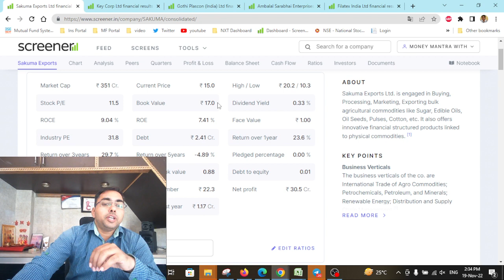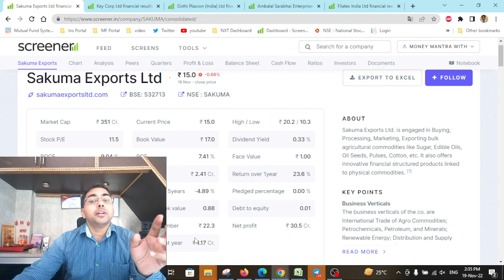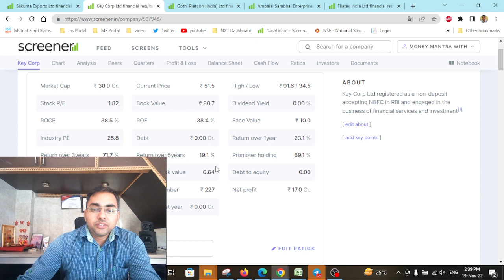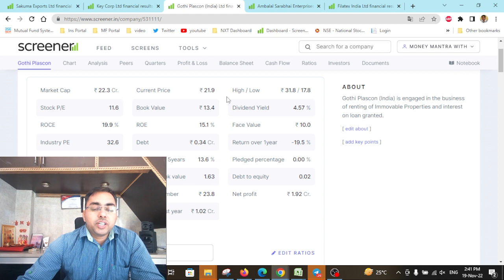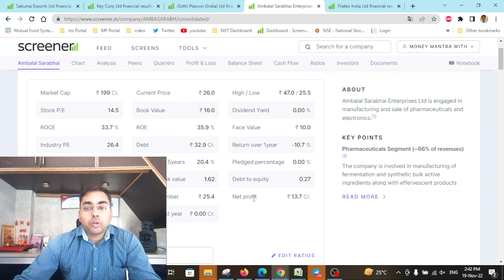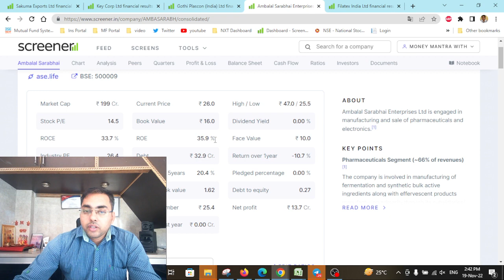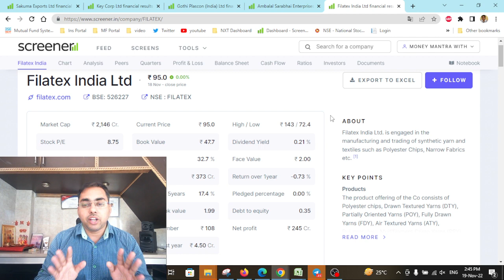5 Debt Free Penny Stocks 🔥 in India 2022. Best Penny stocks to buy now 💥 How to analyze PENNY stocks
5 Debt Free Penny Stocks 🔥 in India 2022. Best Penny stocks to buy now 💥 How to analyze PENNY stocks
1. If anyone looking for Paid Service - for Swing trading stocks+ Portfolio stocks+ Must buy stocks

Best intraday trading stocks for Oct 2022
Best Stocks to trade for tomorrow for intraday Oct 2022
swing trading
Swing Trade Stocks for Oct Month
Best Swing Trade Stocks for Oct Month
how to select best swing trade stocks for Oct month